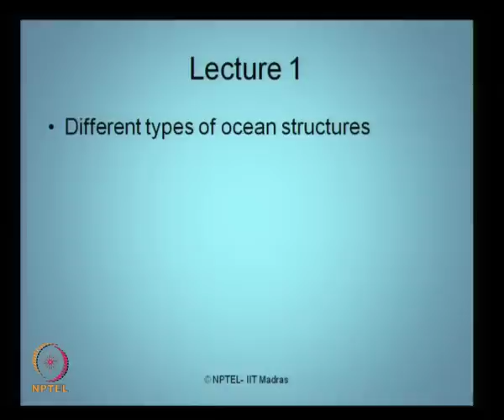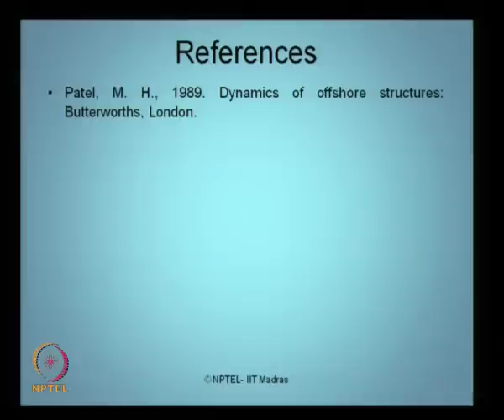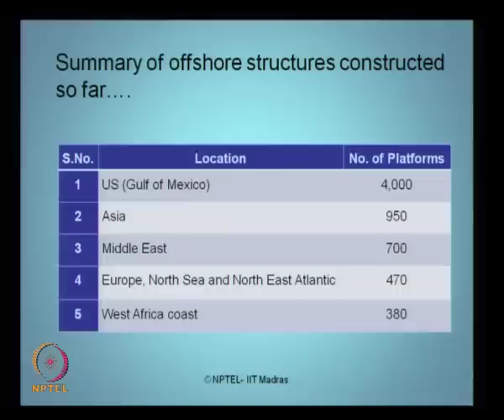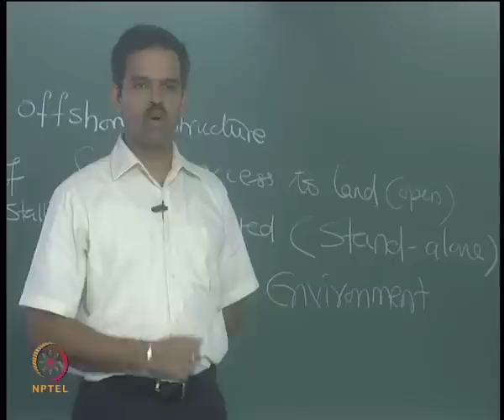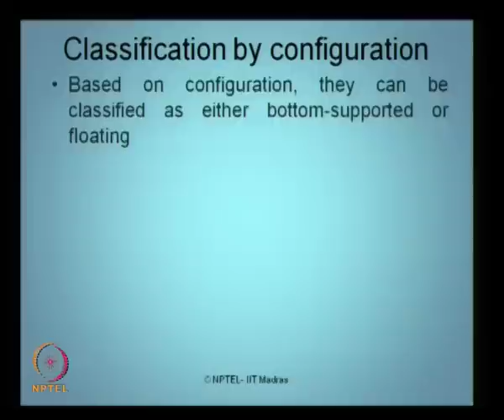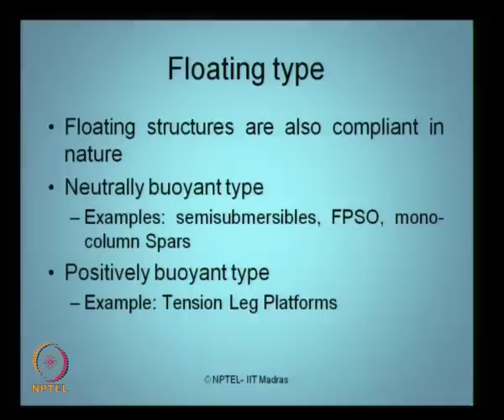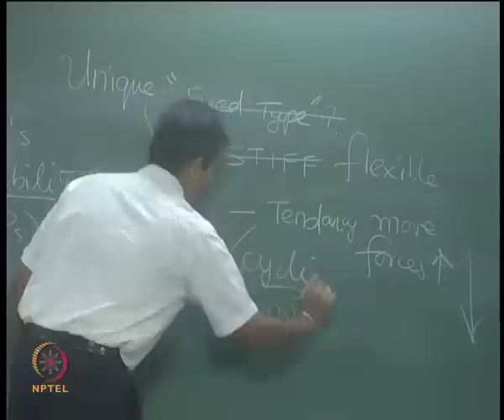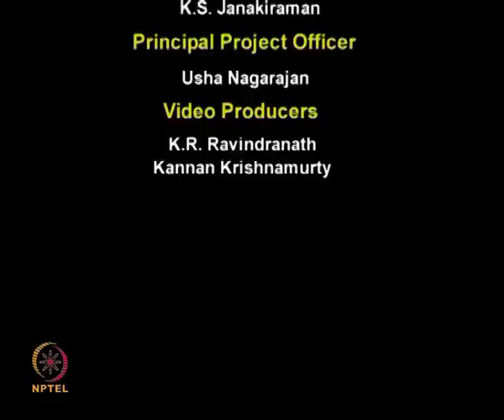Mod-01 Lec-01 Introduction to different types of ocean structures I